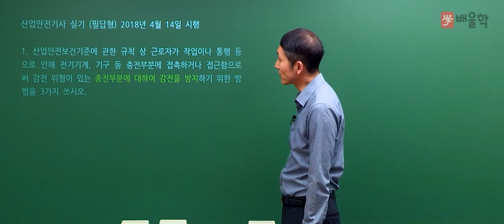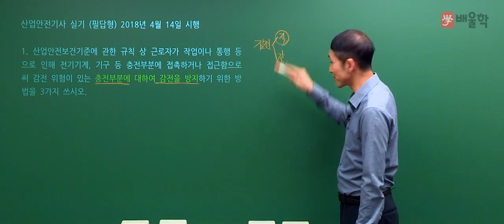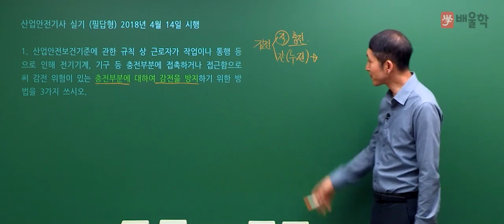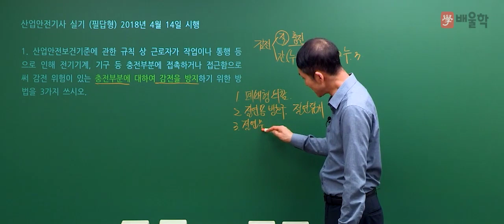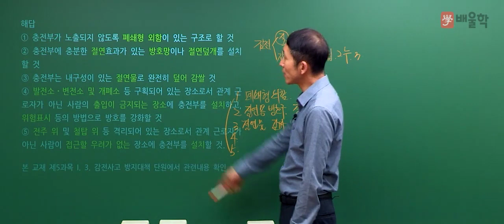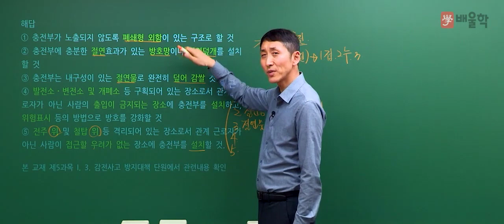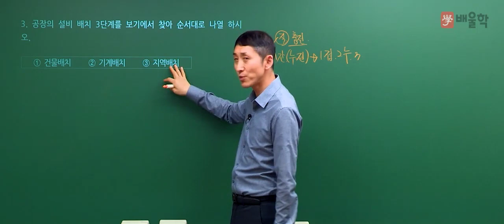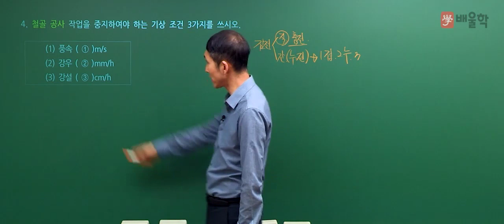[산업안전기사 실기] 2018년 1회 실기 기출 풀이 1 - 김용원 교수님